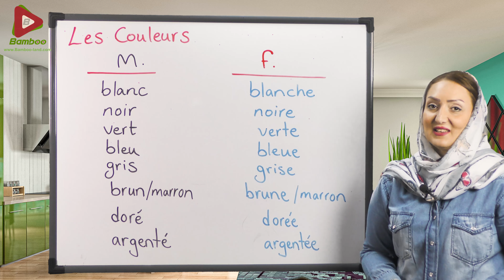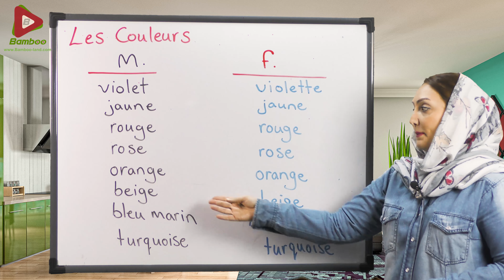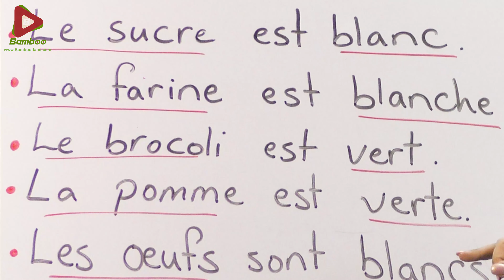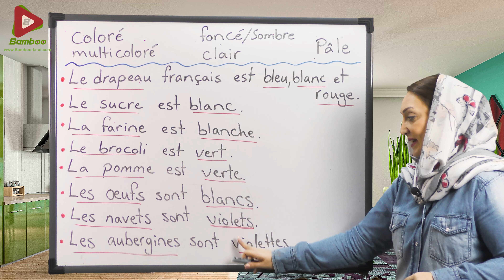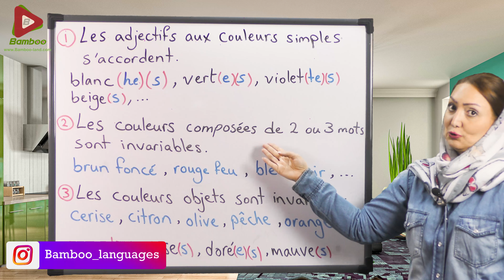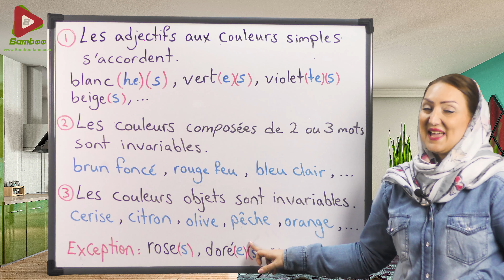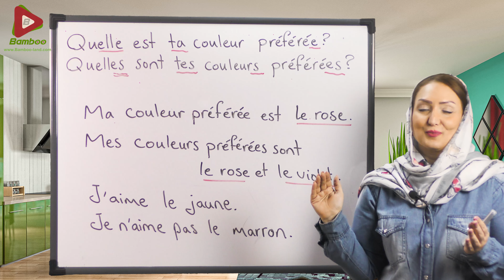رنگ ها در زبان فرانسه | آموزش زبان فرانسه | ❻❶ درس 16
در این درس یاد می گیریم : ✅اسامی رنگ ها به همراه جنسیت آنها در زبان فرانسه ✅ اصطلاحات ✅پرسش و پاسخ مربوط به رنگ ها ✅ استثناها
زبان انگلیسی: یک شنبه، سه شنبه و پنج شنبه
زبان آلمانی: یکشنبه و پنج شنبه
زبان روسی: چهارشنبه و شنبه
زبان ترکی استانبولی:شنبه، دوشنبه و پنج شنبه
زبان فرانسه: یکشنبه و پنج شنبه
چرا دانستن و یادگیری زبان فرانسه حائز اهمیت است؟
آموزش زبان فرانسه و یادگیری آن همانند زبان انگلیسی همواره از اهمیت بسیاری برخوردار بوده است، و افراد مختلفی با دلایل و انگیز‌ه‌های مختلفی هچون ادامه تحصیل، مهاجرت، تجارت و کسب و کار، مسافرت تفریحی یا کاری، و دلایلی دیگر که شاید برخی از آنها در برهه‌ی خاصی یا بین افراد خاصی مورد توجه بیشتری قرار گرفته‌اندبه فراگیری این زبان روی آورده اند. در این مطلب قصد داریم به مواردی جامع که شاید اهمیت یادگیری زبان فرانسه یا در کل اهمیتاین زبان را نشان می‌دهد اشاره نماییم:
● در دنیای امروز دانستن تنها یک زبان خارجی کافی نیست. دانشجویی که قادر است به چندین زبان خارجی صحبت کند، مسلما موقعیت های کاری بیشتر و بهتری را در کشور خود و در سطح بین الملل خواهد داشت. کشور فرانسه بعنوان پنجمین قدرت اقتصادی جهان، دارای مراکز بزرگ و معتبر تجاری در سراسر جهان میباشد. در نتیجه، نیروهای متخصصی که به زبان فرانسه تسلط دارند، شانس بیشتری برای جذب شدن در شرکت های بزرگ فرانسوی را در سطح بین المللی خواهند داشت.
● در حال حاضر بیش از ۲۰۰ میلیون نفر درسرتاسر جهان به زبان فرانسه صحبت می کنند و این زبان، زبان رسمی و اداری ۶۸ کشور می باشد. که از جمله آنها کشورهای فرانسه، بلژیک، سوییس، موناکو، کانادا، ماداگاسکار، رومانی، لوگزامبورگ، بلغارستان، لبنان، مراکش، کامبوجی، ویتنام، الجزایر، تونس و …. میباشتد.
● طبق توافق دولت کانادا و ایالت کبک، این استان به تنهایی می تواند مهاجران را گزینش و انتخاب کند و اقدام به مهاجرت به کانادا از طریق کبک، بسیار آسان تر از اقدام به مهاجرت از طریق دولت فدرال است. دانستن زبان فرانسه یکی از الزامات برنامه ایالت کبک است و داوطلبین بایستی در جلسه مصاحبه، قادر به فهم و پاسخگویی به زبان فرانسه باشند.
● زبان فرانسه ، زبان بین المللی آشپزی، مد، تئاتر، هنرهای تصویری و معماری می باشد. زبان بزرگانی همچون ویکتور هوگو، مولییر، بالزاک، ادیت پیاف، ژان پل سارتر است.
● کشور فرانسه، نخستین انتخاب و مقصد توریست ها میباشد و سالانه بیش از ۷۰ میلیون توریست به فرانسه سفر میکنند. قطعا دانستن کمی فرانسه، لذت سفر به پاریس و مناطق دیگر فرانسه را دوچندان میکند.
● یادگیری زبان فرانسه ، به یادگیری دیگر زبان های لاتین مانند اسپانیایی، ایتالیایی و پرتغالی کمک به سزایی میکند.
● این عبارت معروف  ‘’Le français est la langue des Lumières’’ بدین معنا که ” زبان فرانسه، زبان روشنفکران است” ، به فلاسفه ای اشاره دارد که ایده و تفکر حقوق بشر را در جهان پایه ریزی کرده اند. هم چنین زبان صاحبان افکاری بزرگ چون دکارت، سارتر و دریدا و دانشمندان بنامی چون پییر و ماری کوری، لویی پاستور و بسیاری دیگر می‌باشد.
● برخلاف باور عمومی که زبان فرانسه بسیار سخت است، زبان هیجان انگیزی در طول دوره ی یادگیری میباشد. در حقیقت زبانی است که قواعد و اصول خاص و متفاوتی دارد اما غنای آن سبب راحتی و گستردگی کلام میشود و زبان آموز خیلی سریع بعد از چندین درس قادر به صحبت کردن و برقراری ارتباط به زبان فرانسه خواهد بود. این زبان به سبب شیوایی و ملودیک بودن نزد کودکان نیز بسیار محبوب است.
● دولت فرانسه با ارائه خدمات نوین آموزش و سرمایه گذاری مادی و فرهنگی در زمینه ترویج آموزش زبان فرانسه،سعی در تسهیل روند یادگیری این زبان برای زبان آموزان دارد و همچنین با ارائه دوره های تدریس زبان فرانسه، مدرسین زبان را در سرتاسر جهان با متودها و روش های نوین آموزش آشنا میکند.